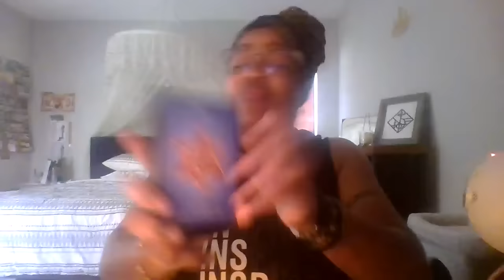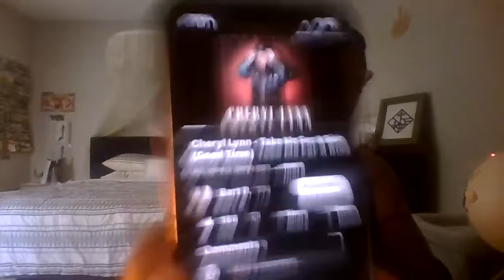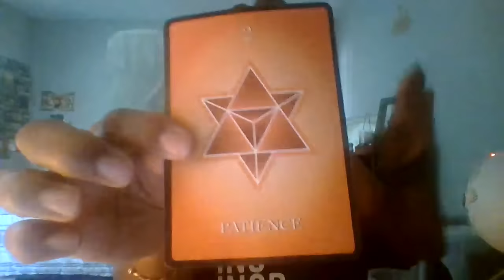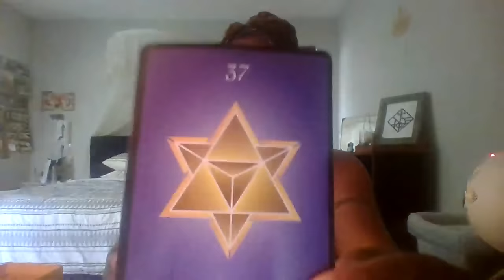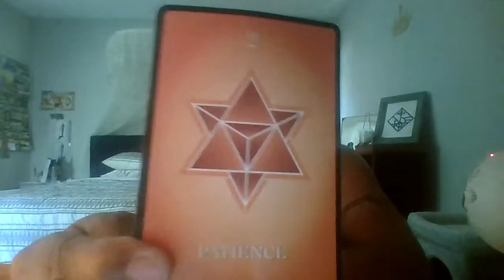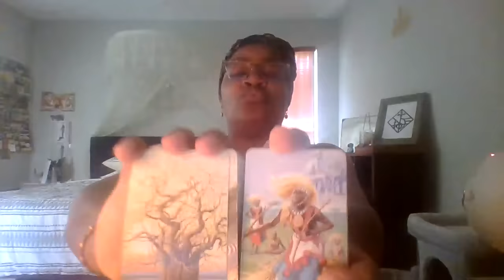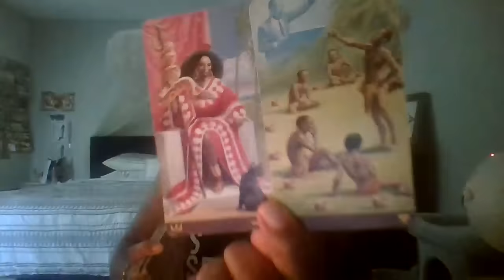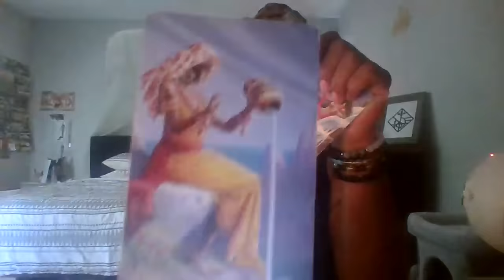SCORPIO🦂U LEARNED U NVR NEEDED CLOSURE 2MOVE ON-UR LED 2PRO$PERITY✨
Readind starts at 12:58
To Book a Spiritual consultation with me